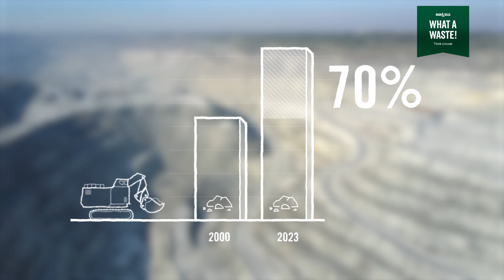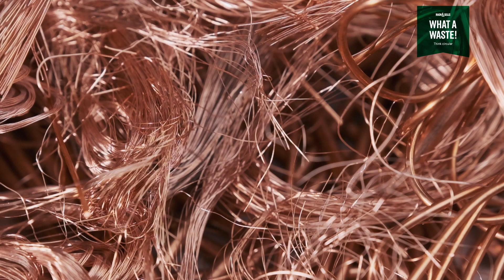What a waste! Tenk sirkulært.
I flere hundre år har vi mennesker utvunnet nye råvarer uten tanke for morgendagen. Vi har hentet ut viktige metaller og mineraler som behøves for at vår moderne verden skal fungere. Vi produserer mat, fremstiller produkter og bygger hus og veier. Og når det vi har laget har utspilt sin rolle, blir det til avfall. Så begynner vi på nytt igjen.

Utvinning av råvarer og produksjon av nye materialer står for halvparten av verdens klimautslipp og utgjør 90 prosent av trusselen mot biologisk mangfold. * Gjenvinningsgraden synker. Ikke fordi vi gjenvinner mindre, men fordi vi stadig tar ut mer fra naturen. Bare siden tusenårsskiftet har uttaket av jomfruelige råvarer økt med 70 prosent.* Og snart er det slutt jordas ressurser.

Deprimerende? Ja, men den gode nyheten er at løsningen finnes rett foran nesen på oss – nærmere bestemt i avfallet vårt. Det eneste som kreves er at vi endrer hvordan vi ser på det. Med dagens lovgivning er det nemlig billigere å hente ut nye råvarer enn å bruke teknologien som finnes til å gjenvinne og gjenbruke det vi allerede har produsert. For en sløsing, eller hva?

Det syns vi også. Derfor er vi lidenskapelig opptatt av alt slags avfall – fra byggavfall til restavfall og spillolje. Vi vet nemlig hvilken skattkiste det er, og hvordan vi kan utnytte det. Hos oss kan fiskeavføring bli til fornybar energi og aske til metall og salter. Men vi vil gjøre mer. For dersom verdensøkonomien blir bare ti prosentpoeng mer sirkulær, har vi fremdeles gode muligheter til å nå klimamålene.

I dag vet vi at morgendagen venter rett rundt hjørnet, og det er helt opp til oss hvordan den ser ut. Så hvorfor tenke nytt? Tenk sirkulært.